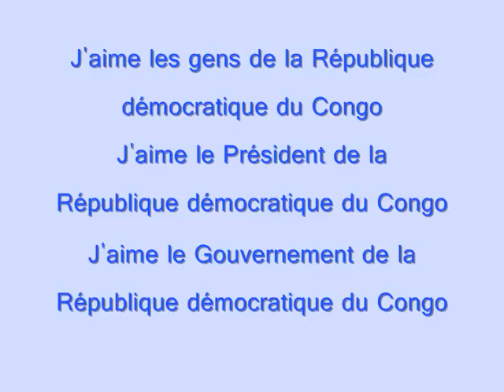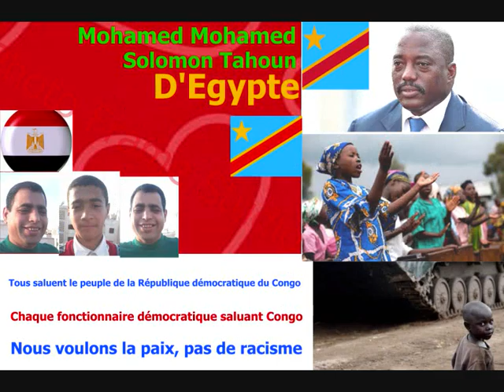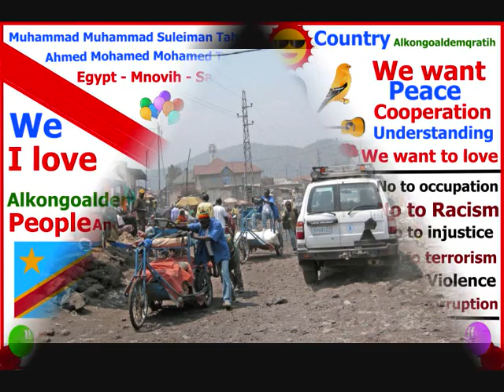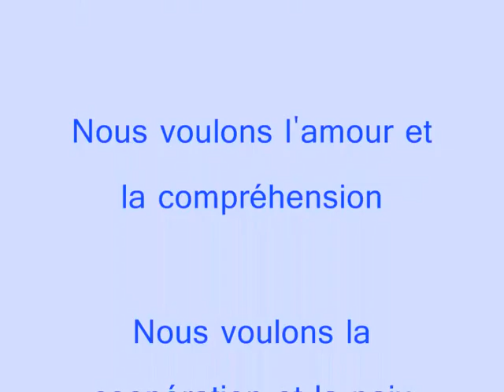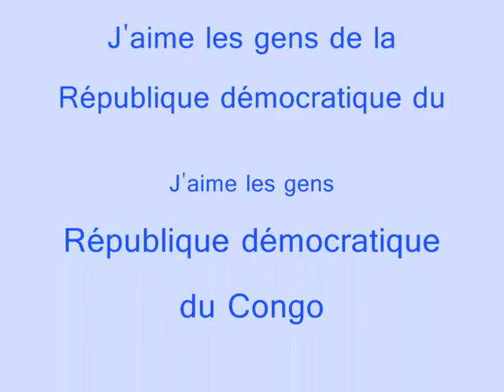République démocratique du Congo et la tête du peuple الكونغوا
République démocratique du Congo et la tête du peuple
Nous voulons l'amour et la compréhension, la coopération et la paix
Pas le racisme, la corruption est non pas de violence pas le terrorisme
Nous voulons un monde nouveau sans saboter
J'aime les gens et le Président de la République démocratique et le Gouvernement du Congo
Muhammad Muhammad Suleiman Tahoun
Ahmed Mohamed Mohamed Tahoun
République arabe d'Égypte
Sadat Ville